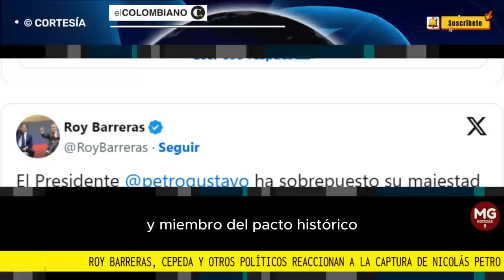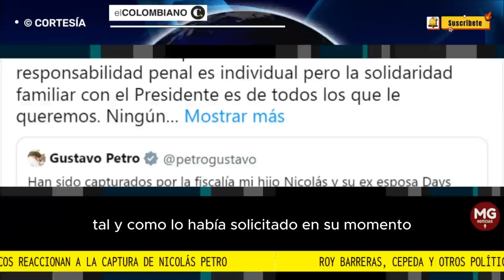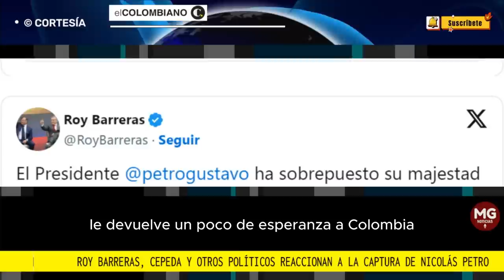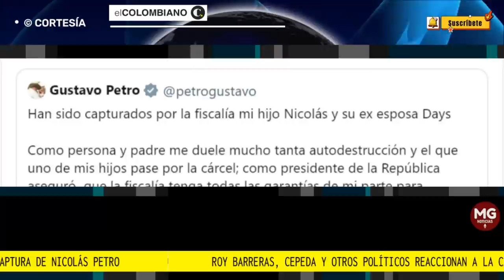📌 ROY BARRERAS, IVÁN CEPEDA, BOLIVAR Y OTROS POLÍTICOS REACCIONAN A LA CAPTURA DE NICOLAS PETRO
“Ha sobrepuesto su majestad presidencial a su dolor como padre”: Roy Barreras, Cepeda y otros políticos reaccionan a la captura de Nicolás Petro